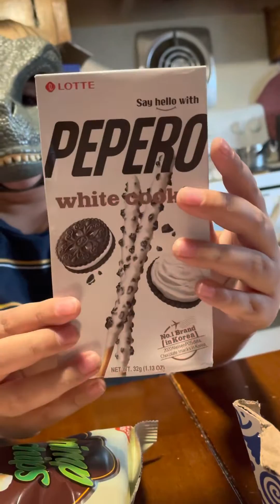Crystyll tries the yum box (starlight here)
He’s kinda eh at making vids haha